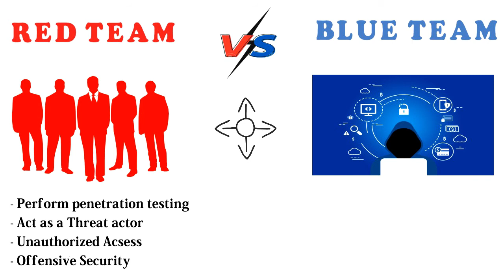Penetration testing? Red VS Blue Team? Tamil || TN DARK ARMY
in this video we will learn what is penetration testing in cybersecurity.